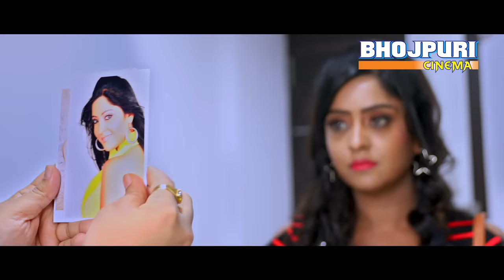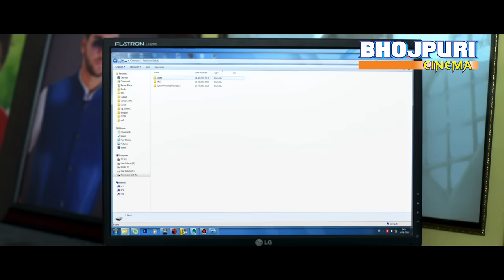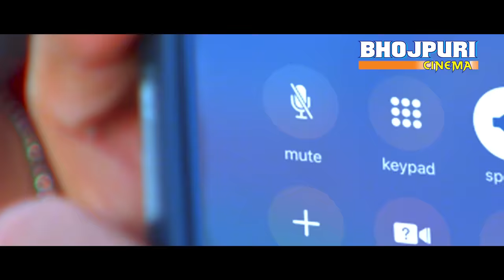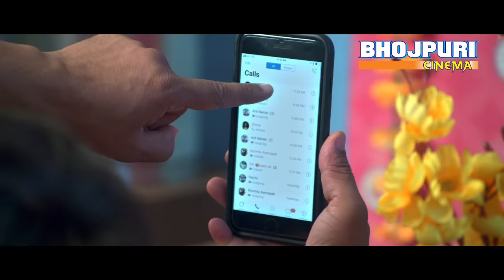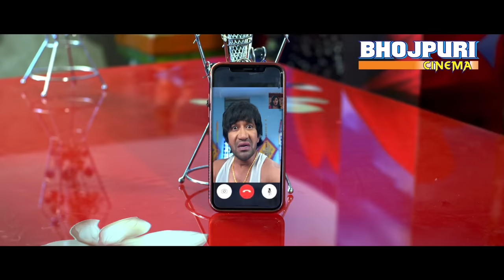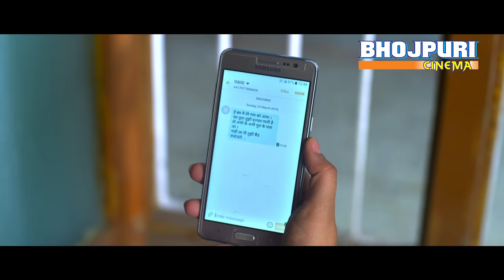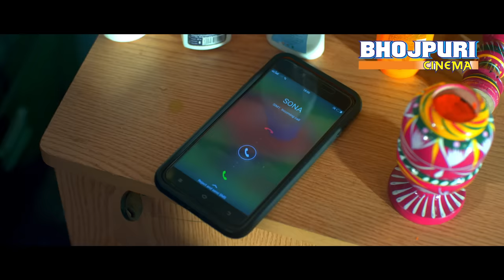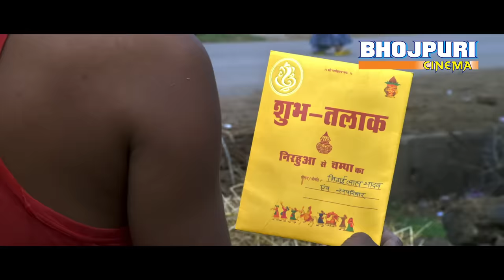Nirahua Hindustani 3 | Full Bhojpuri Movie | Dinesh Lal Yadav "Nirahua", Aamrapali Dubey